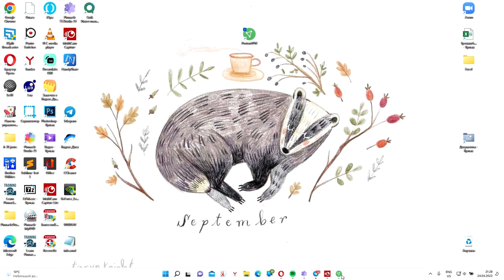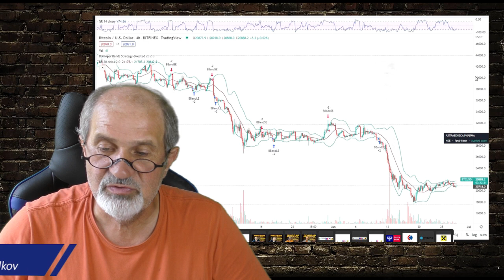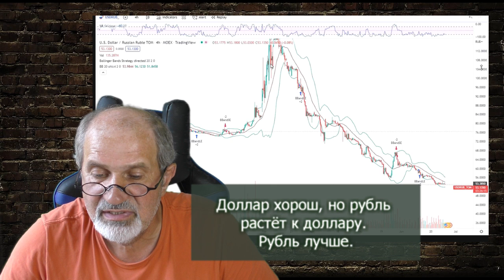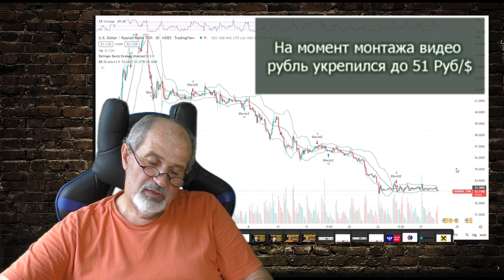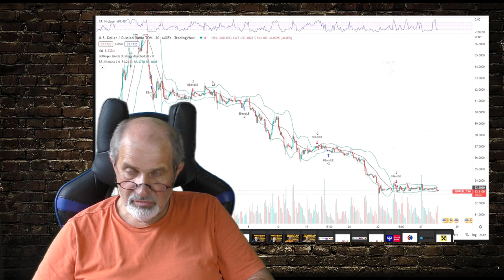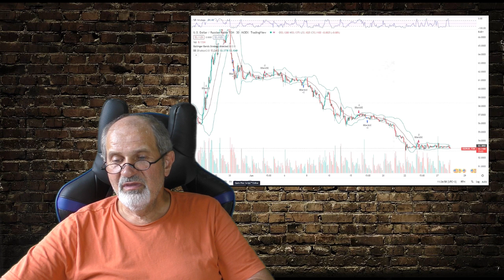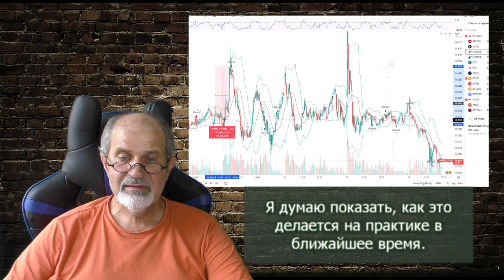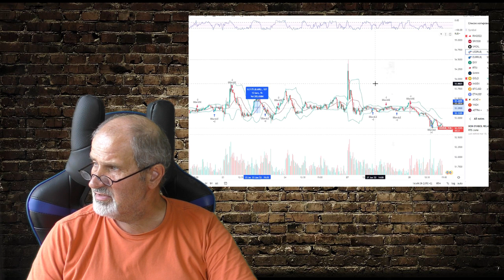Куда сейчас инвестировать? Лучший актив в мире - рубль. На данный момент.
Краткий обзорный анализ активов и ошеломляющий вывод в конце.
Какой-то невероятный армагеддон. Продолжение следует.